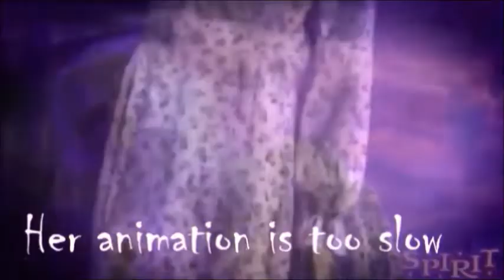Everything Wrong With Spirit Halloween 2020